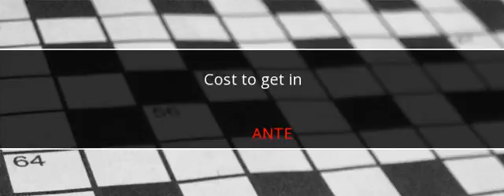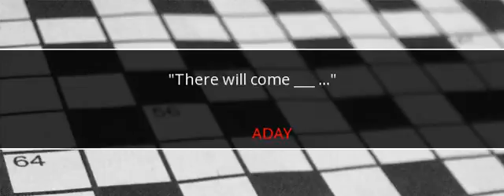New York Times Crossword Answers July 25 2017